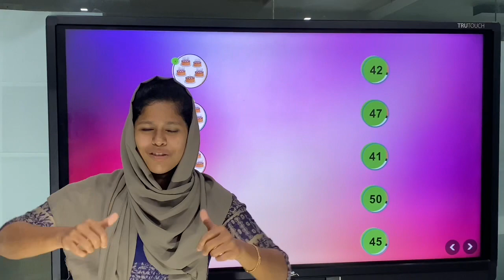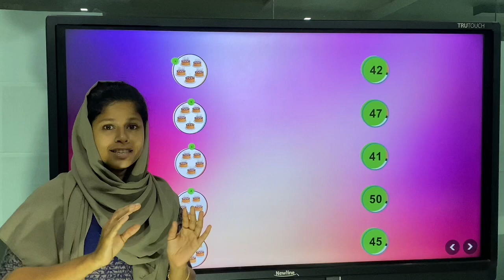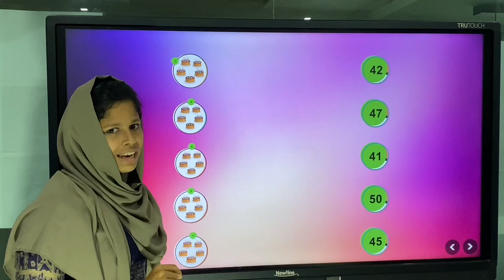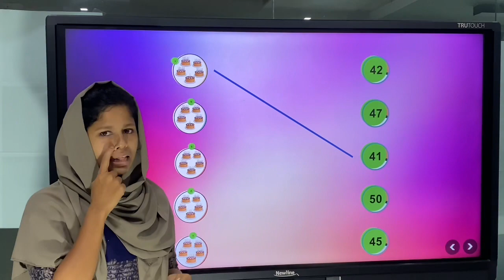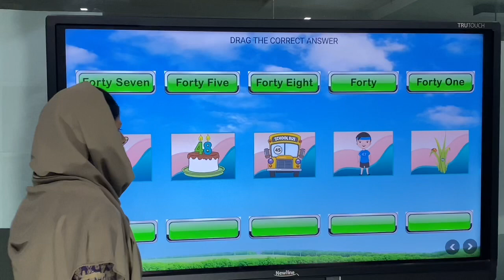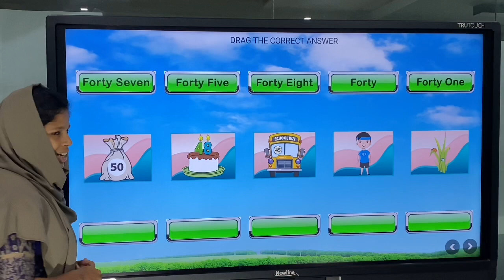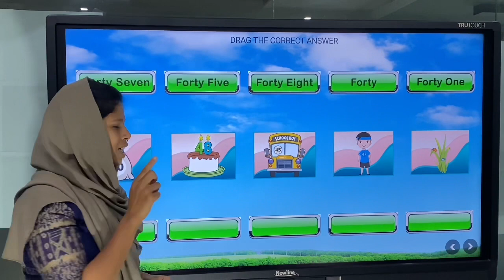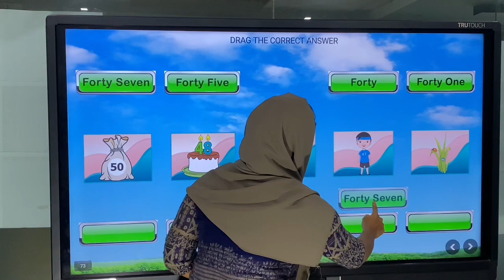LKG MATHS ACTIVITIES